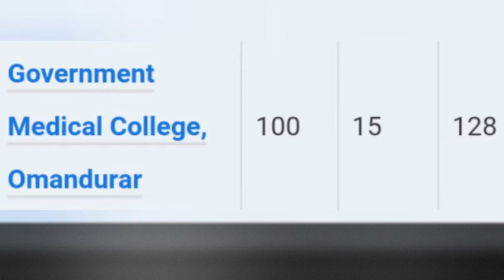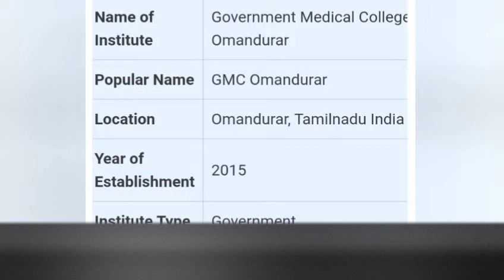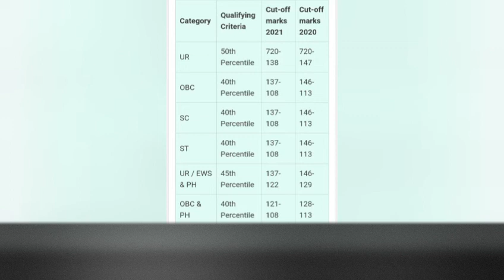Government Medical College & Hospital, Omandurar Seat matrix, Fees & Cutoff details in Tamil